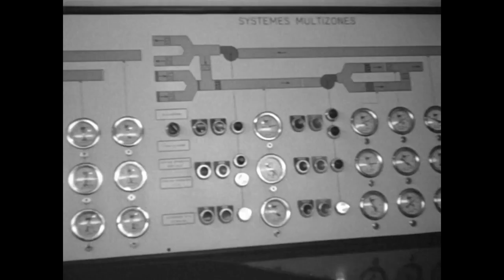Joy Division - Day Of The Lord ((Video))